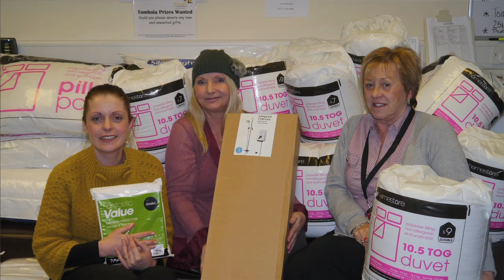Friends of Families, Platt Bridge, Wigan - Funding Arrangements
Friends of Families is based at Olympic House in Platt Bridge, Wigan. The charity provides holidays for people who really need them in four holiday facilities at Ribby Hall, which is between Preston and Blackpool. At Ribby Hall the holiday provision includes:-
One "ordinary" static caravan (ordinary in this situation means beautifully maintained - but not adapted for access by people who use wheelchairs)
One beautiful adapted caravan
One wooden lodge that is partially adapted
One absolutely stunning lodge that is adapted and cost £185,000

In addition to to the holiday provision Friends of Families also provide services from the base at Platt Bridge - there is a training room, a community room and a sensory room.

It costs £85,000 per year to run all the charity's activities and it would like to thank Procter and Gamble and Adaptus and the people of Platt Bridge for the amazing support they have given over the last year.